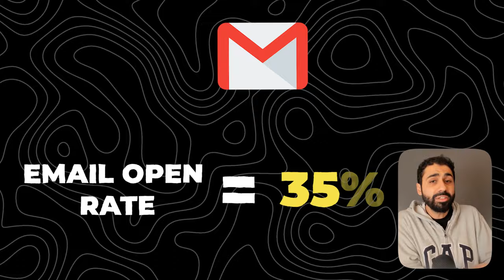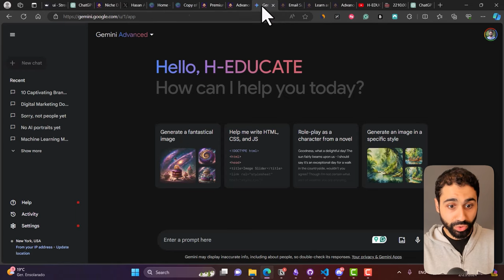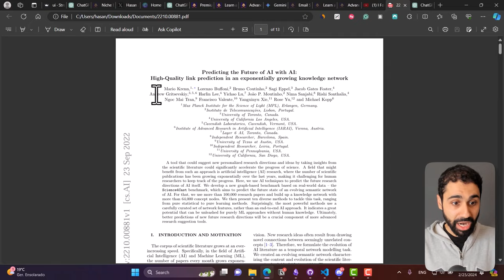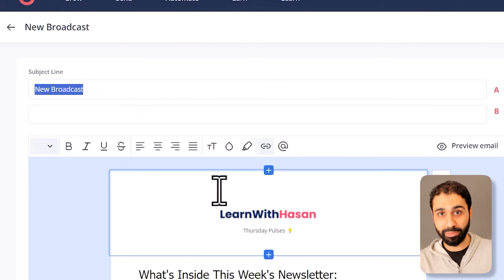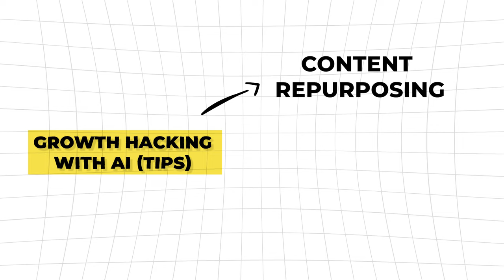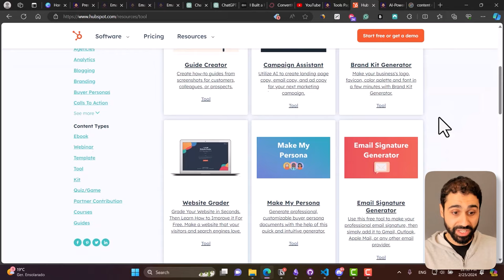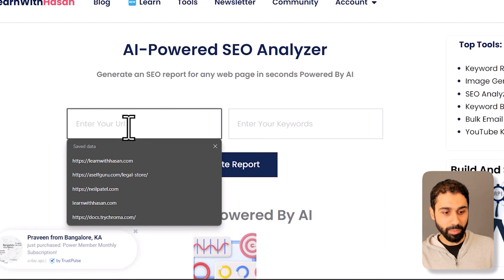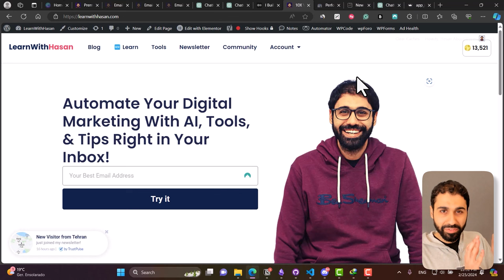Digital Marketing with AI Free Course (20+ Practical Examples)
Content:
Course intro 0:00
What will we cover 0:51
Research With AI 2:10
Free AI Bundle 10:20
Email Marketing With AI 11:53
Growth Hacking With AI 18:20
SEO With AI 25:34
Generate Content With AI Advice 30:32
AI Vision and AI 31:35